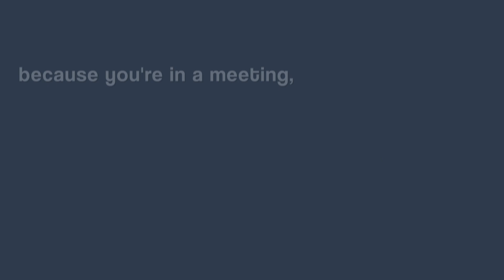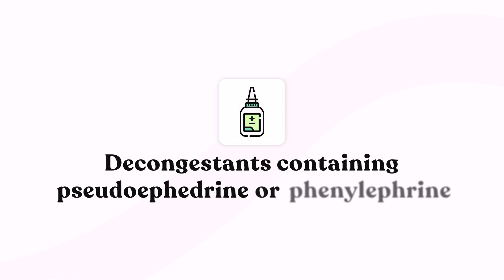These Everyday Things Make Your Blood Pressure Go Up Fast!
Did you know there’s a “most overlooked cause of hypertension”? This video highlights that even if you're taking medication for high blood pressure, certain habits or other medications can still cause your blood pressure to rise. Watch to learn how to improve your heart health and overall well-being.